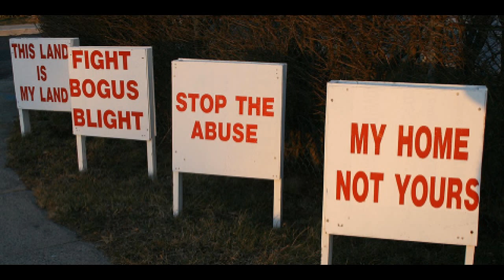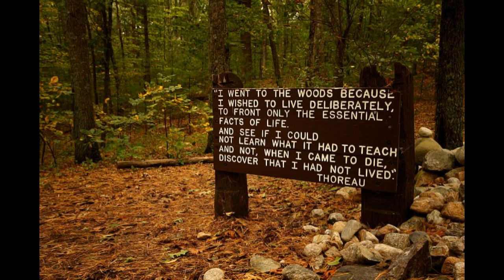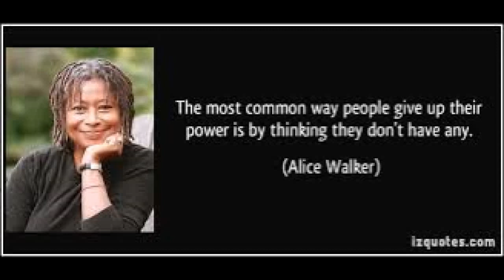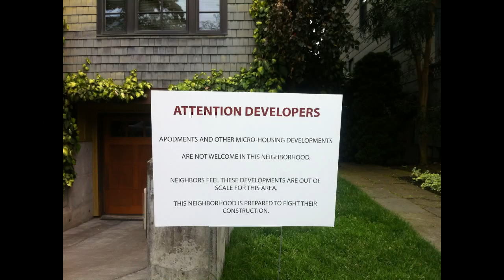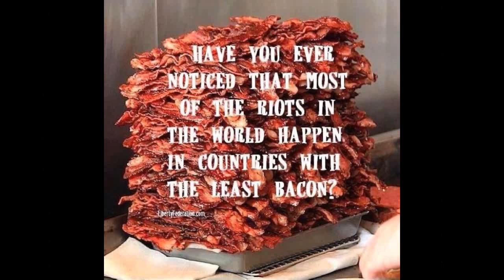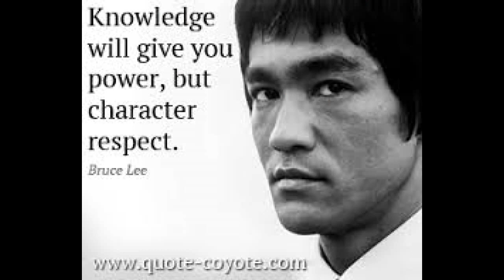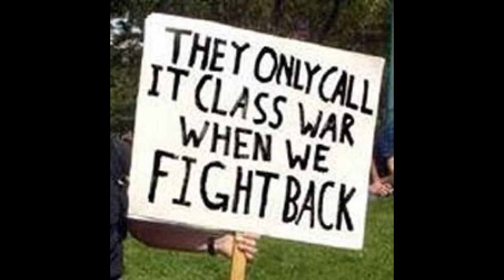Affirmative Furthering Fair Housing Stanley Kurtz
Stanley Kurtz, author of "Spreading the Wealth" is interviewed about the Affirmative Furthering Fair Housing  (AFFH)  rule by HUD.  Essentially, it will federalize local control of zoning.